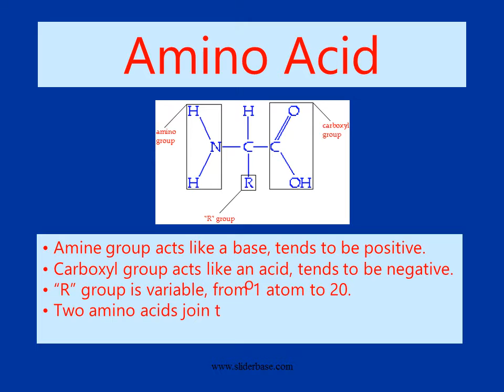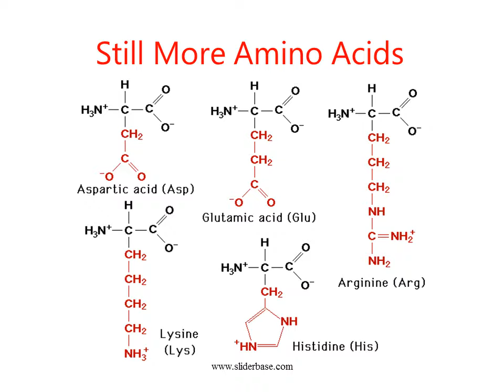Proteins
Characteristics of Proteins
Contain carbon, hydrogen, oxygen, nitrogen, and sulfur
Serve as structural components of animals
Serve as control molecules (enzymes)
Serve as transport and messenger molecules
Basic building block is the amino acid